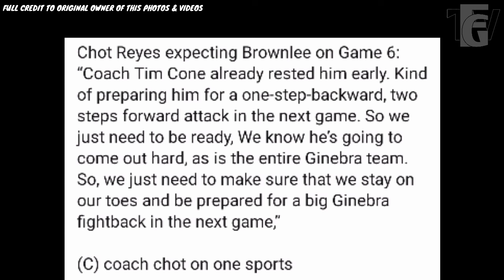Mukang manliliit makakatapat ng Import nato sa PBA Commissioners Cup! JB ramdam ni Coach Chot na bab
Mukang manliliit makakatapat ng Import nato sa PBA Commissioners Cup! JB ramdam ni Coach Chot na babawian sila.